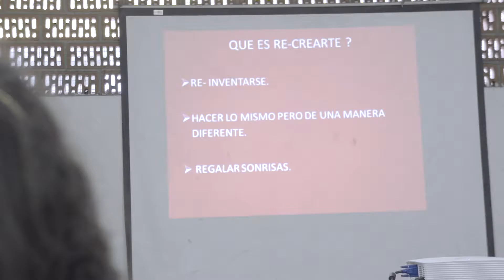Spot Encuentro TESO 2016 - Luis Javier Castaño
Spot para el Cuarto Encuentro TESO realizado el día 21 de Noviembre de 2016.